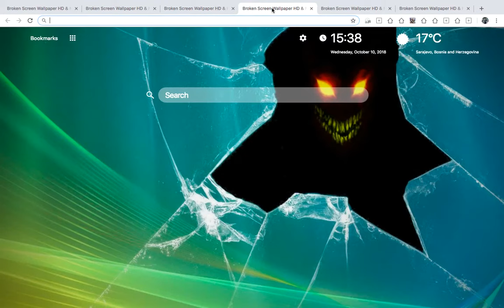Screen Wallpaper HD & New Tab Themes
You've been loving Broken Screen Wallpaper? Than this HD New Tab Wallpaper extension will for sure fit Your everyday needs. On every New Tab will provide You another Broken Screen HD Wallpaper. Enjoy Yours time using this awesome extension with ton of other cool features.
Broken Screen Wallpaper HD & New Tab Themes is an addon/extension for fans. This extension provides more than 200 Wallpapers that you can use as wallpaper for your Chrome Browser with HD quality. So this addon is perfect for you Broken Screen fans.
HOW TO USE:
1. Install Broken Screen Wallpaper HD & New Tab Themes
2. Choose your favorite picture or let it work randomly each time You open a New Tab

FEATURES:

• Customize dashboard until you like it
You barely can change Your New Tab dashboard and hide/show elements.
• Amazing images with every new tab
Each time You open a New Tab, this extension will provide you with fresh HD 4K Wallpaper.
• New inspirational photos added regularly every day
Our content editors are adding every day new fresh wallpapers
• Search the web using either Yahoo! or Google
You can choose between Yahoo! And Google search results, and decide what results are more fit for Your needs
• Quick access to most visited web sites
This extension provides you option quick access - recently seen websites, so you can quickly access them by one click.
• Show bookmarks on new tab
Each time you open a New Tab in you will notice Bookmarks icon on left upper side where you can access easily your bookmarks.
• Live weather updates of your current location
This extension offers you a correct weather and time informations of location where you are located in the moment.

FEATURES CATEGORY:
- BROKEN SCREEN hd wallpaper
- BROKEN SCREEN wallpaper
- BROKEN SCREEN wallpaper 2018
- BROKEN SCREEN wallpapers hd
- BROKEN SCREEN vector wallpaper
- BROKEN SCREEN Best wallpaper
- BROKEN SCREEN cool wallpaper
- BROKEN SCREEN wallpaper 4k
- BROKEN SCREEN wallpaper app
- BROKEN SCREEN beautiful wallpaper
- BROKEN SCREEN art wallpaper
- BROKEN SCREEN fan art wallpaper
- BROKEN SCREEN wallpaper for fans

HOW TO REMOVE:

1. First, you can click on the icon given in the upper right-hand side of your Chrome browser.
2. Second move is to go to the “settings” option.
3. When the menu appears, click on “extensions” option.
4. In the given list of extensions, find the extension that you want to uninstall.
5. When you find the extension you want to eliminate, click on the trash can icon to the right of “enable”.
6. At the end, your extension is removed from your list in Chrome browser.

PROMOTION:

Check out our Sport-Addons blog to have the latest news on our site and articles about various topics such as basketball, football, and many other categories